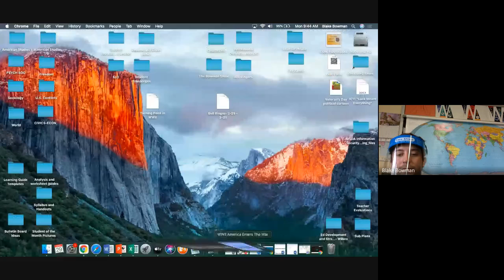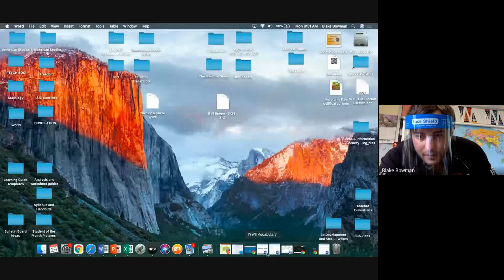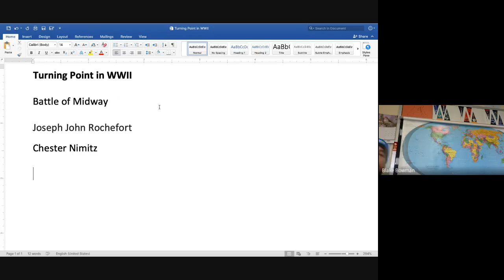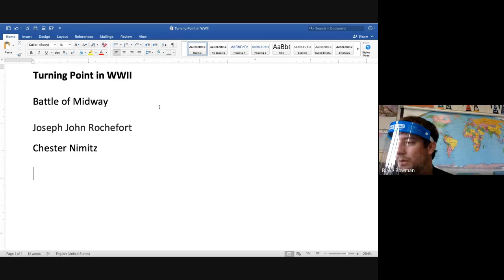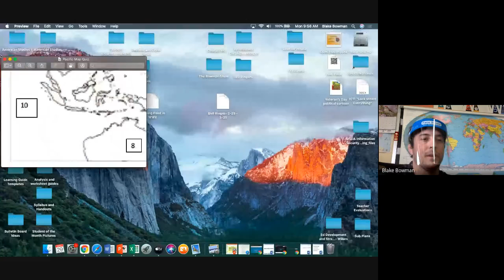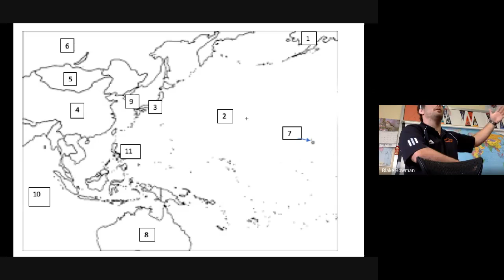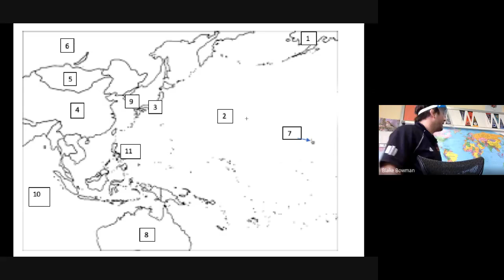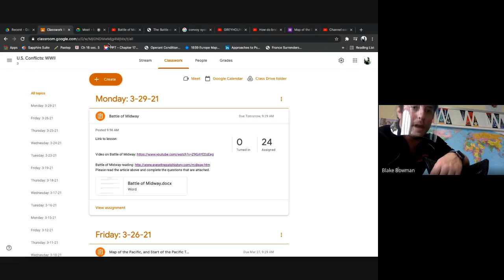U S Conflicts WWII 3 29 21 pt 2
Battle of Midway